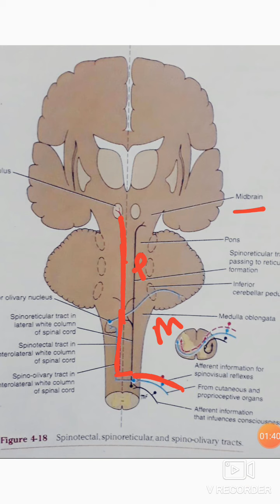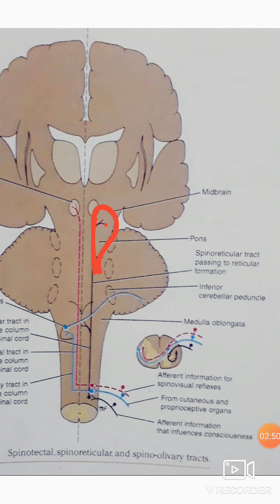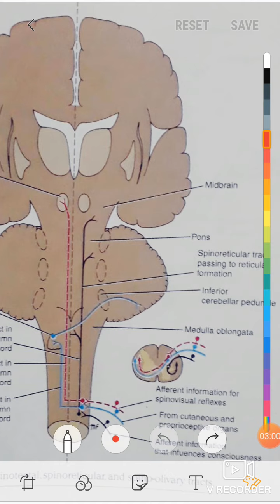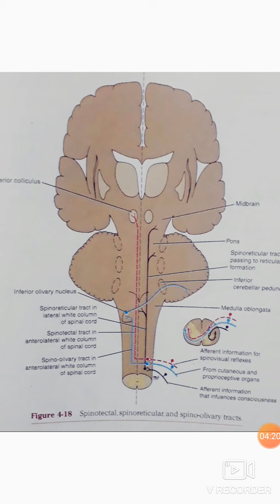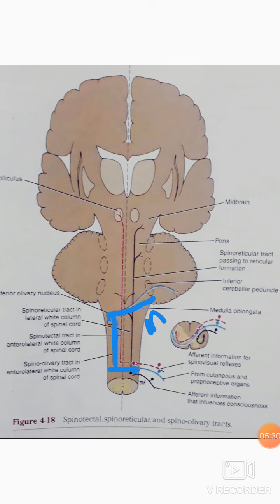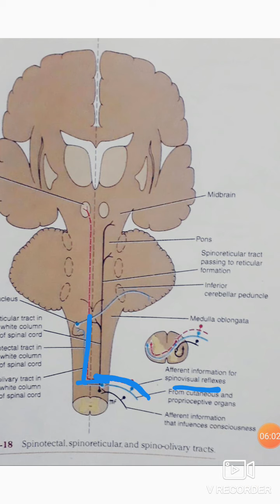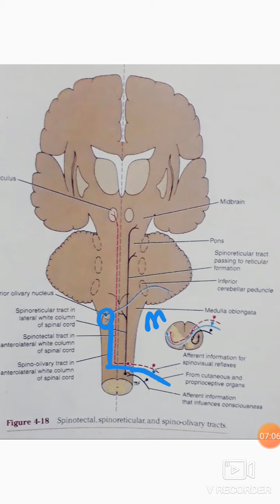Spinotectal ,spinoolivary and spinoreticulat tracts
Spinotectal ,spinoolivary and spinoreticulat tracts,other ascending tracts